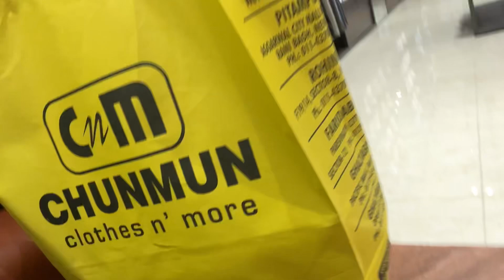| Day 6 of sister wedding shopping 🛍️ |